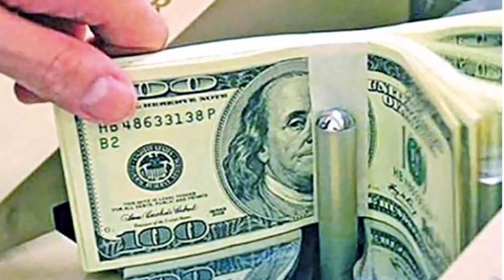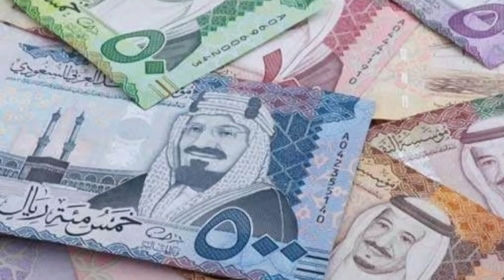এইমাত্র পাওয়া আজকের টাকার রেট | সৌদি মালয়েশিয়া আমিরাত কাতার কুয়েত বাহরাইন ও ডলার রেট কত-NOTUN BD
না বললেই নয় তা হল-  এখানে বৈদেশিক মুদ্রা বাংলাদেশি টাকায় পরিবর্তন করা হলে বাংলাদেশি টাকায় যে মূল্য পাওয়া যাবে তা উল্লেখ করা হলো। অপরদিকে আপনি যদি বাংলাদেশি টাকায় বৈদেশিক মুদ্রা ক্রয় করতে চান তবে তার মূল্য ভিন্ন হবে। এখন জানিয়ে দিচ্ছি এইমাত্র পাওয়া টাকার রেট এখন ১ মারকিন ডলার ১০৬ টাকা ৪৯ পয়সা। মালয়েশিয়ার ১ রিংগিত ২২ টাকা ৯৮ পয়সা সংযুক্ত আরব আমিরাতে দিরহাম ২৯ টাকা ১৫ পয়সা সৌদি আরবের ১রিয়াল ২৮ টাকা ২৯ পয়সা কাতারের ১ রিয়াল ২৯ টাকা ৩৯ পয়সা কুয়েতের ১ দিনার ৩৪২ টাকা ০৬ পয়সা বাহরাইন ১ দিনার ২৮৩ টাকা ৬৮ পয়সা